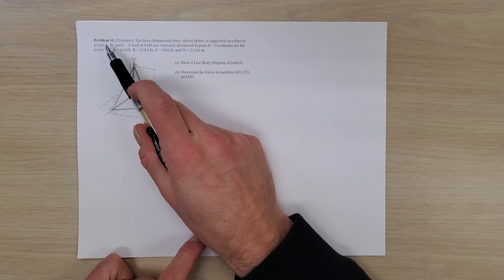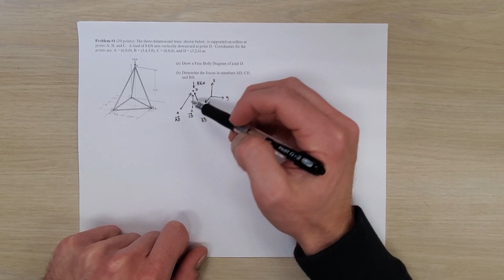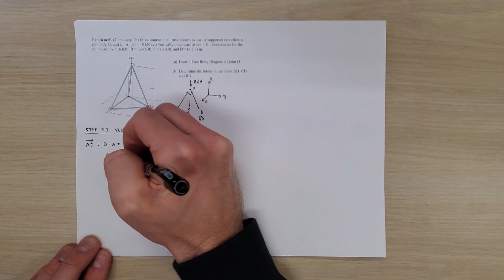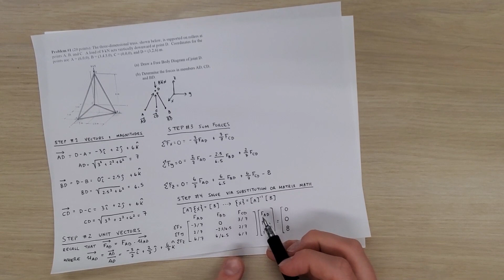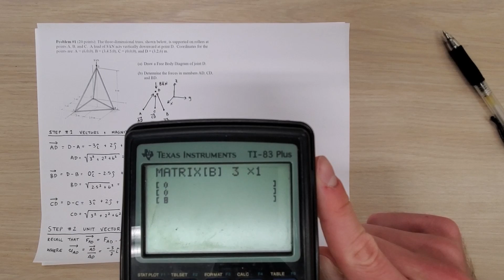ENES 102 Exam 4 Review 3D Equilibrium Problem 1